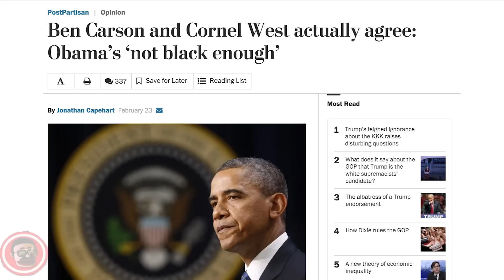Pepe Billete's No BS Political Forecast "Super Tuesday" edition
Episode 2 of Pepe Billete's Miami New Times Web Series following the 2016 Presidential Election  "Pepe Billete's No Bullshit Political Forecast"